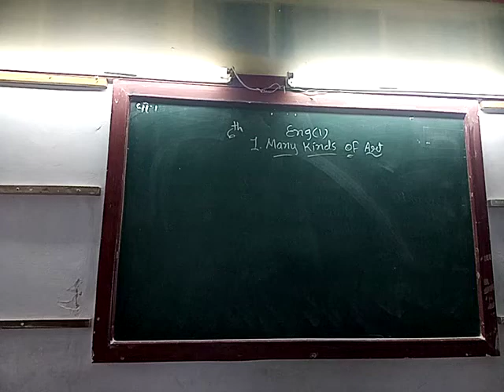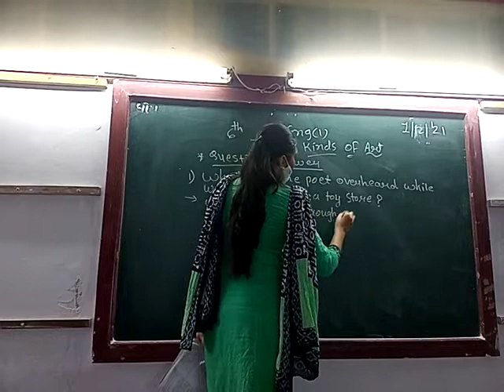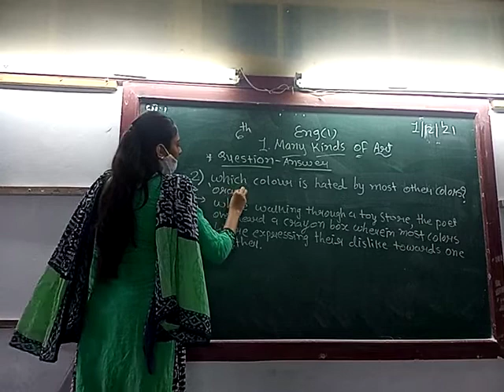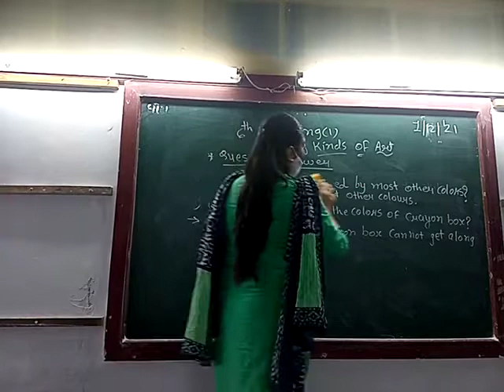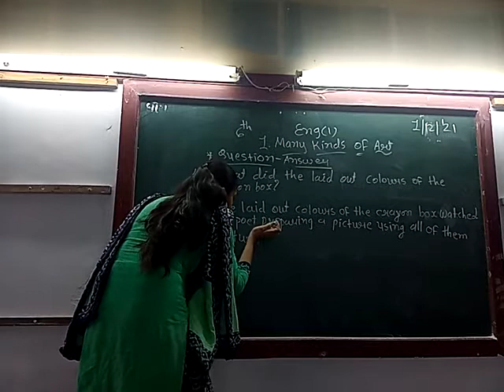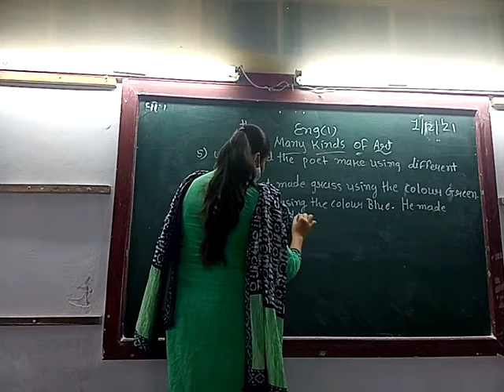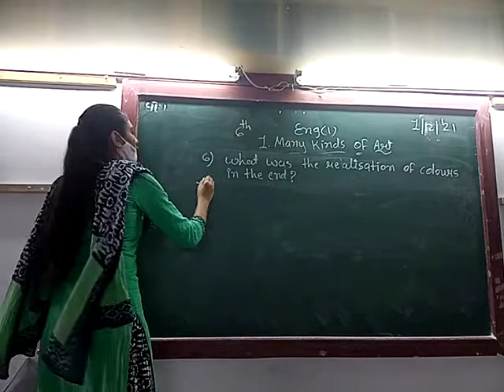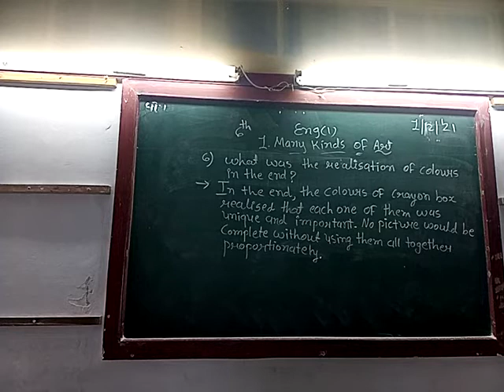ENG MED STD 6 SUB ENG 1 UNIT 1 P 7